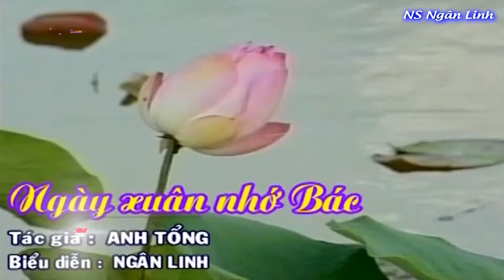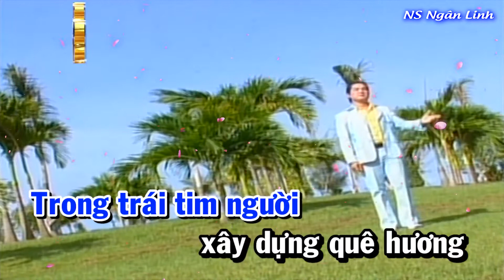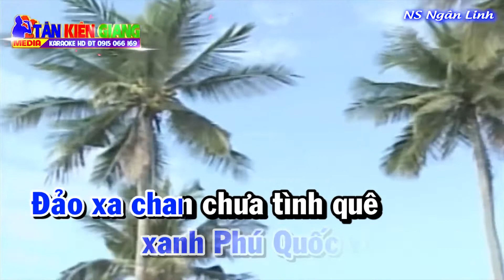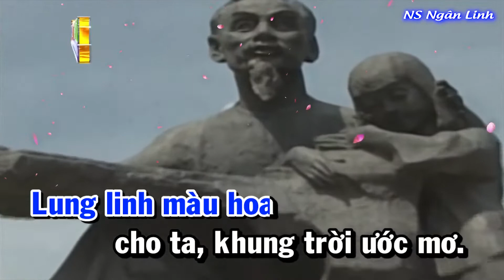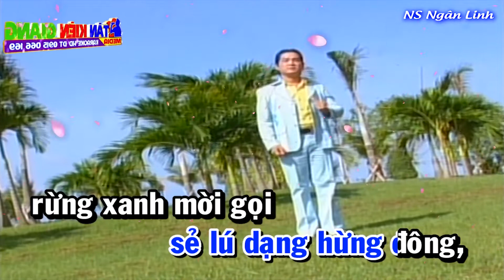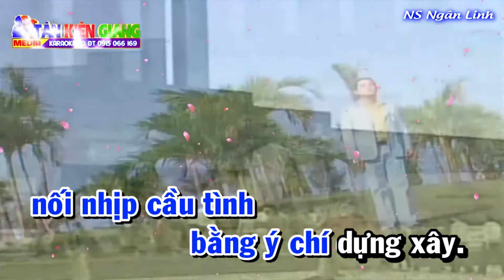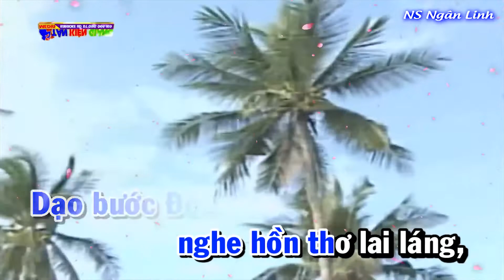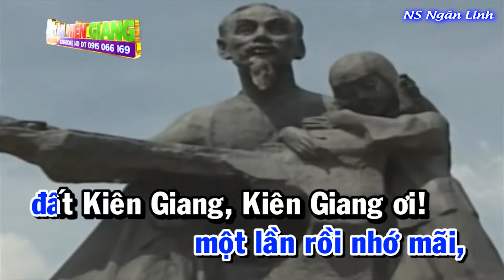Karaoke | Tân Cổ Đất Biển Kiên Giang - NS Ngân Linh | Tone Nam